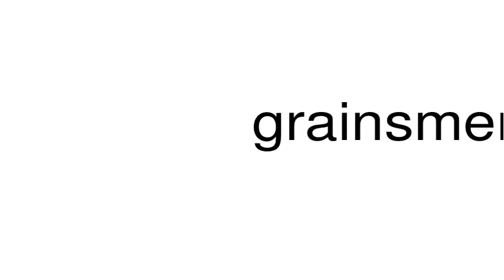How to pronounce grainsmen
This is a satire channel. This is a satire channel. How to pronounce the word grainsmen.